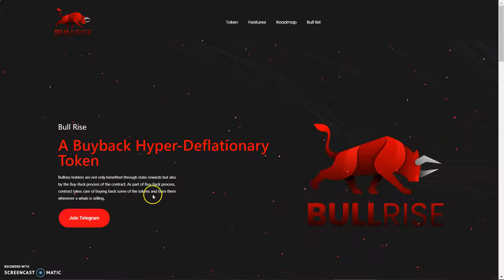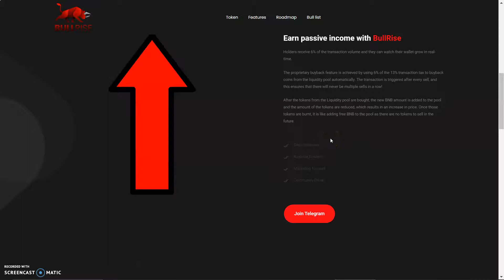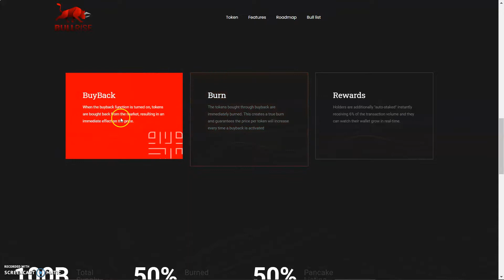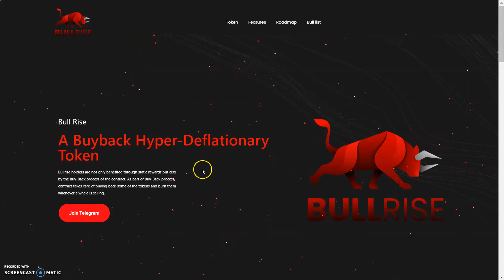Bull Rise A Buyback Hyper-Deflationary Token | BULL RUN?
Bullrise holders are not only benefited through static rewards but also by the Buy-Back process of the contract. As part of Buy-Back process, contract takes care of buying back some of the tokens and burn them whenever a whale is selling.

2:like

3follow me on twitter

4:Tag me and a friend on twitter @CryptoRico12